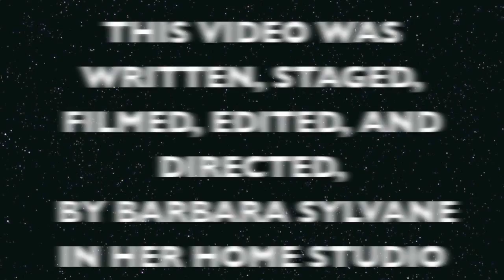YOVILLE - SPACED-OUT DATING GAME !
Once again a video set in yoville with Mr. Woo Hoo in big trouble again ..the Spaced out Dating Game